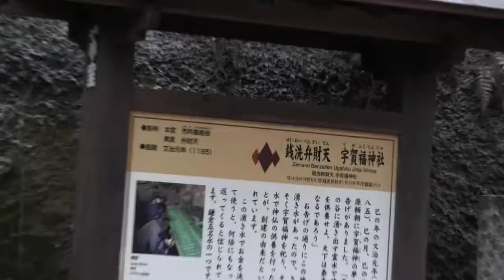鎌倉古寺社百選ー銭洗い弁天正面トンネルの上に‹やぐら›がある★３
2013/03/16にアップロード
鎌倉古寺社百選ー銭洗い弁天正面トンネルの上に‹やぐら›がある